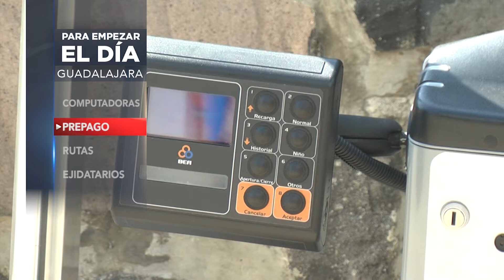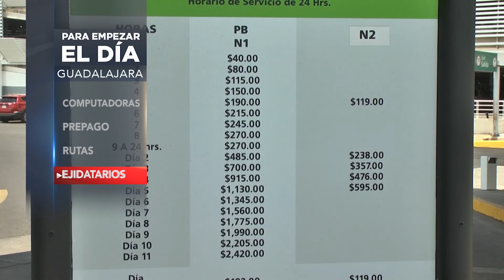13JUN PARA EMPEZAR EL DIA